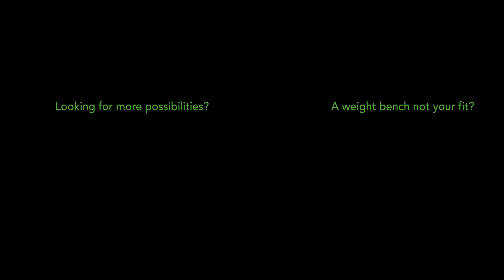Tunturi WB60 Weight Bench